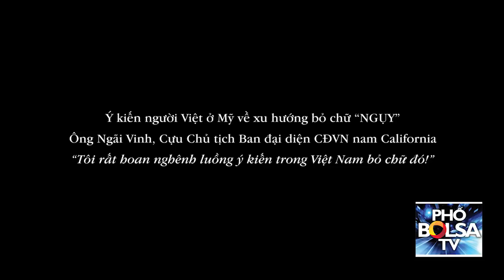Ý kiến người Việt ở Mỹ về xu hướng bỏ chữ “NGỤY”: "Tôi rất hoan nghênh!"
Ý kiến người Việt ở Mỹ về xu hướng bỏ chữ “NGỤY”

Ông Ngãi Vinh, Cựu Chủ tịch Ban đại diện CĐVN nam California:
“Tôi rất hoan nghênh luồng ý kiến trong Việt Nam bỏ chữ đó!”